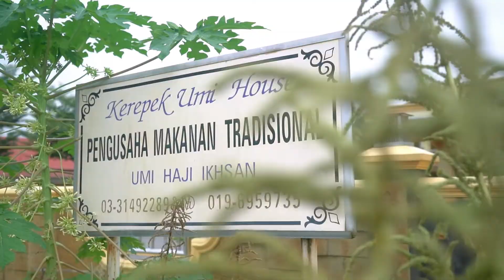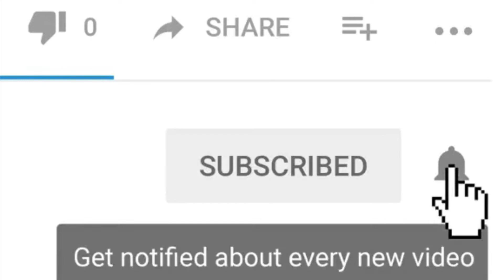Pertemuan Dua Zaman (Part 13) Movie 2022